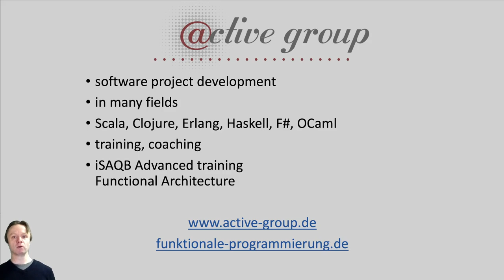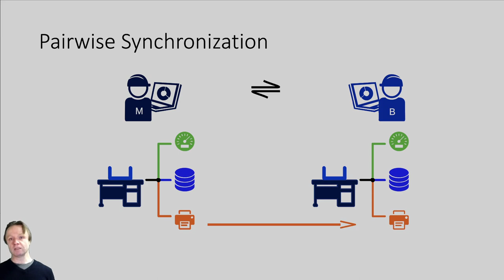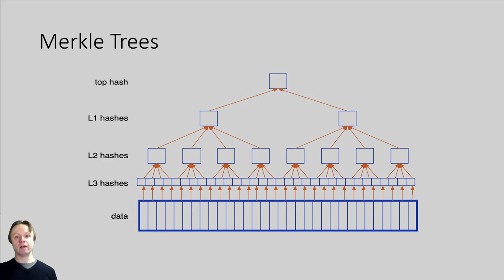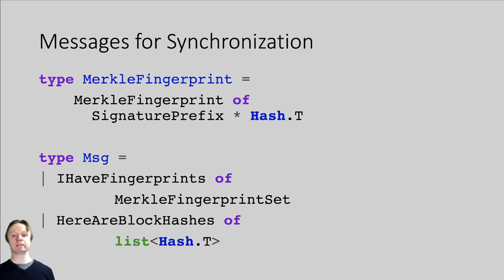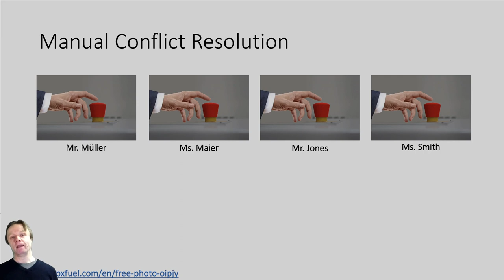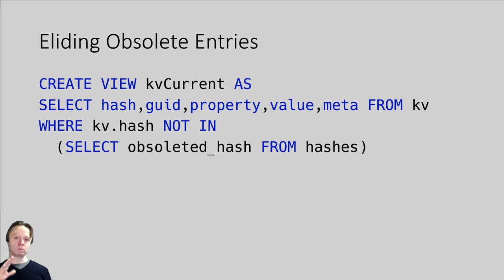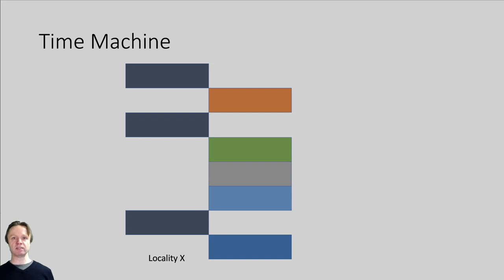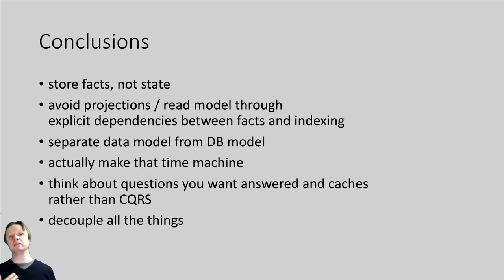BOB 2022 Michael Sperber - Eventsourcing without Responsibility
This is a follow-up to Andreas Bernauer’s talk from BOB 2016: The talk examines the implementation of event-sourcing in a highly distributed application for configuration management in a large network of car shops among mobile devices that are only sporadically connected.

When building an event-sourced systems, it’s a common reflex to construct projections to answer queries instead of sifting through the event stream, using the CQRS paradigm. However, CQRS might not quite be the best way to organize an event-sourced system: The concept of “responbility” is foggy in many contexts, and the separation between “read models” and “write models” is the wrong axis to use for organizing storage and indexing. Moreover, CQRS may lead to implementing read models prematurely and unnecessarily.

We demonstrate how the implementation of event sourcing and CQRS played out in our configuration-management application, and reflect the implications for the architecture of future systems.